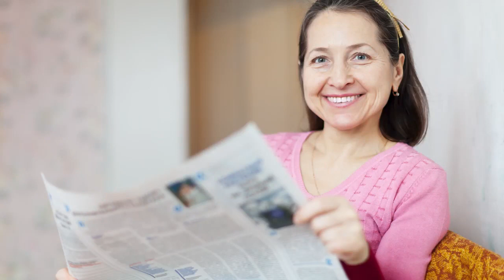All about FIBROIDS | Dr. Sankar Dasmahapatra Best gynecologist Neotia Baghirathi, Newtown Kolkata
FIBROIDS are benign tumors of the uterus.  It usually occurs in the reproductive age group of women. The most common presentations are excessive bleeding during mensuration, pelvic pain, increased frequency during micturition, constipation, abdominal mass & recurrent abortion. ultrasound examination will give details about the fibroid uterus.